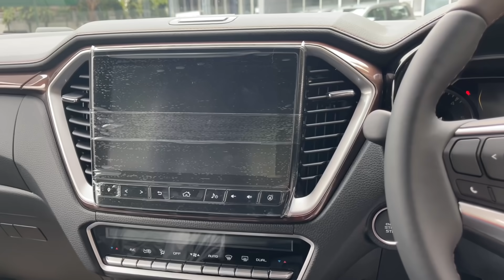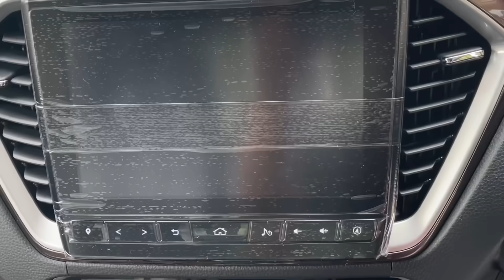All NEW ISUZU DMAX 2022 มีอะไรอัพเดตบ้าง !! @Allnewisuzudmax2022 @ไมเคิลอีซูซุ